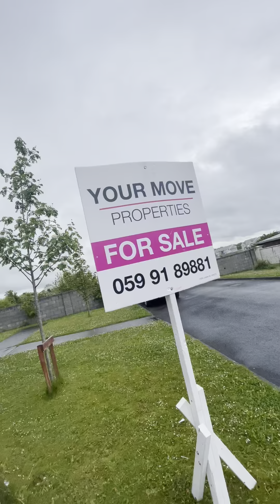93 The Close, Willow Park, Tullow Road, Carlow.